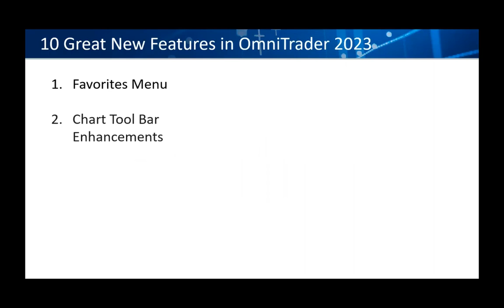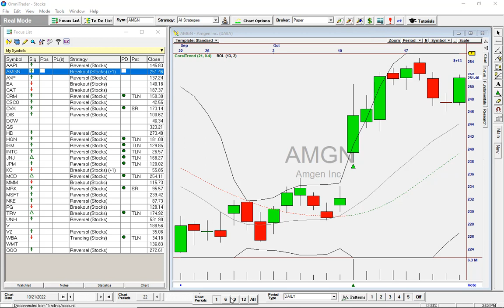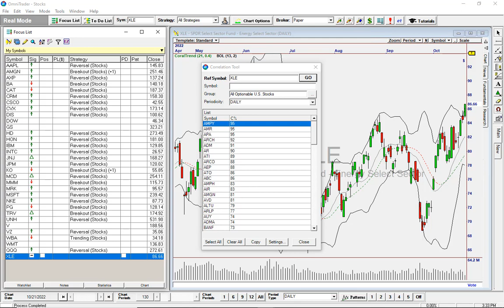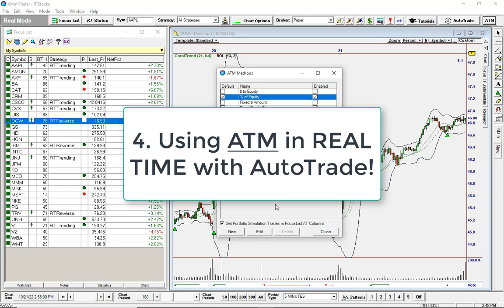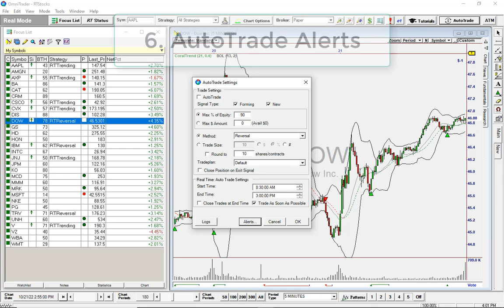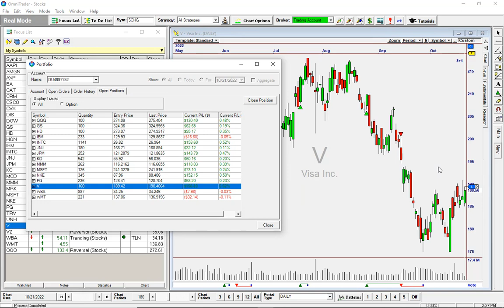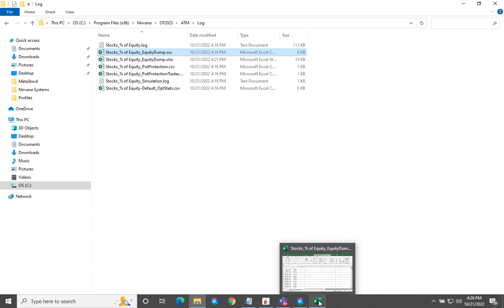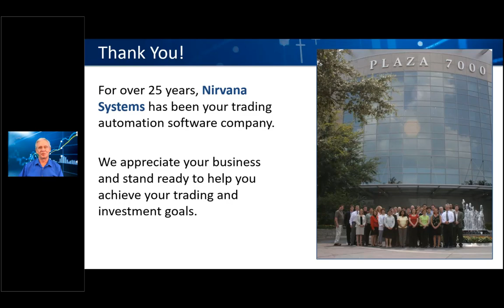The 10 Best Features of OmniTrader 2023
Introducing the All New OmniTrader 2023.  Join Ed Downs as he takes you through an exciting journey of the Top 10 Beast Features of OmniTrader 2023.

00:54 - 1. Favorite Indicators & Systems
02:30 - 2. Chart Toolbar Enhancements
04:02 - 3. Correlation Tool
08:24 - 4. Using ATS/ATM in REAL TIME with AutoTrade
10:42 - 5. Trade Signals as Soon as Possible!
11:23 - 6. AutoTrade Alerts
13:00 - 7. Interactive Brokers Trader's Workstation Integration!
14:26 - 8. Fast Charting from the Portfolio!
15:15 - 9. Broker Symbol Translation
17:11 - 10. Equity Curve from Portsim
18:45 - Summary